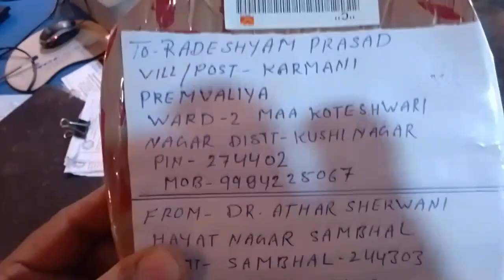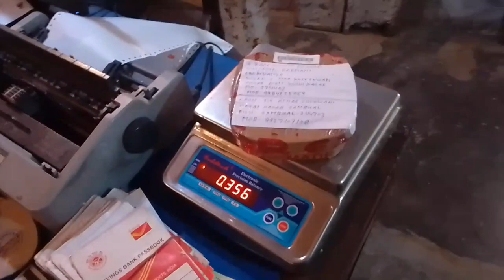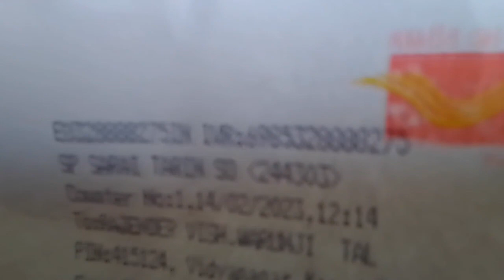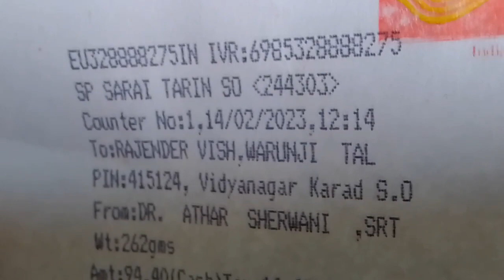जानिए कैसे पहुँचती है आपकी दवा आपके घर तक | Home delivery of our medicine#Athar sherwani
घर पर बनी देसी दवाई से अस्थमा बिल्कुल ठीक हो सकता है यह कहना है आचार्य कमलकांत का इन्होंने अस्थमा के लिए एक ऐसी देसी दवाई का नुस्खा तैयार किया है जो आसानी से घर पर तैयार किया जा सकता है और यह बिल्कुल सरल है इस में प्रयोग होने वाली सारी जड़ी बूटियां हमारे आसपास मिल जाती हैं और इसे बनाना भी कठिन नहीं है इसका रिजल्ट 100% है यह कहना है आचार्य कमल कांत का हमारे देश में बहुत से लोग अस्थमा जिसे ब्रोंकाइटिस भी कहते हैं से ग्रसित हैं और बहुत सारे एलोपैथिक दवाइयां खाने के बाद भी ठीक नहीं होते हैं ऐसे में यदि बिना किसी ज्यादा खर्च के यदि हम देसी दवाई घर पर ही तैयार कर सकते हैं तो इससे दो फायदे होंगे एक तो पैसा बचेगा और दूसरा कोई साइड इफेक्ट नहीं होगा और अस्थमा ठीक होने में भी सहायता मिलेगी तो चलिए देखते हैं यह दवाई बनाने की विधि क्या है और आप इसे घर पर कैसे बना सकते हैं मिलते हैं आचार्य कमल कांत से
Bronctitis is becoming  common disease. Now a days because of heavy pollution and unhealthy  lifestyles many people are vulnerable to this
 disease. Bronchitis is affecting lungs and  respiratory system. There is no permanent cure in allopathy of bronchitis. It can be controlled through medicines but can not cure completely. Some Ayurveda expert claims that Ayurvedic treatment can cure bronchitis  effectively. can cure wrong titis effectively. This video is to know that  how this medicine is helpful to cure bronchitis.